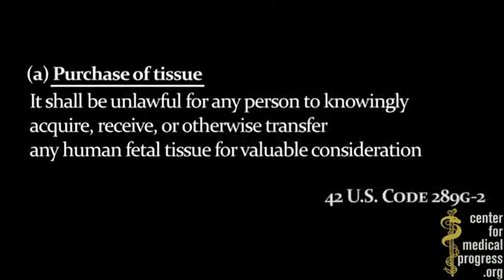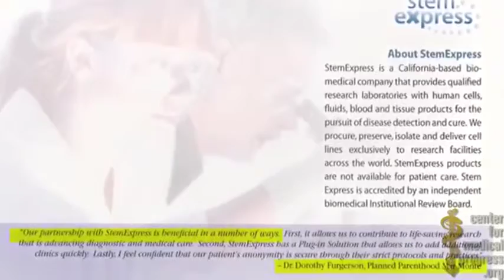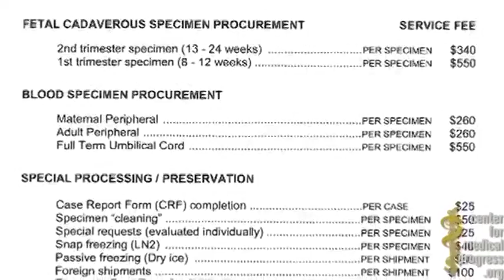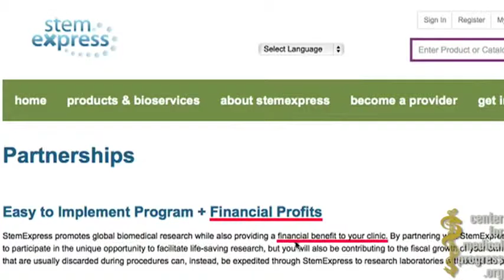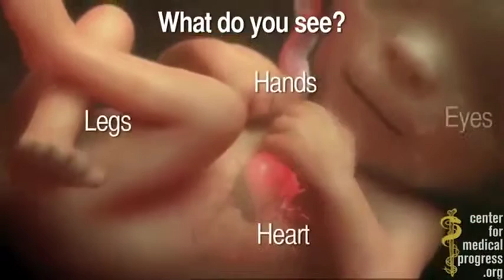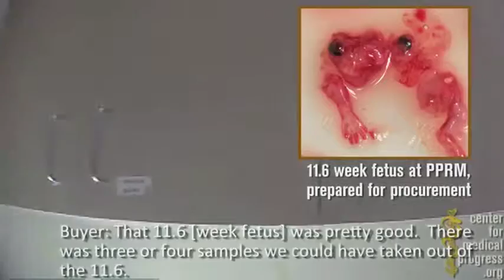Tercer vídeo de Planned Parenthood la cámara oculta captó la